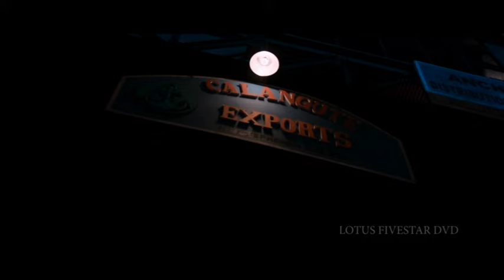Meaghamann - Part 3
The story begins in Goa where six dead bodies are washed ashore. The Goa Drug Lord, Jothi(Ashutosh Rana) is responsible for this. The Police Department of India are unable to capture him for nearly a decade, because not a single person has seen him in person and he is constantly on the move and also has no permanent aides or accomplices.